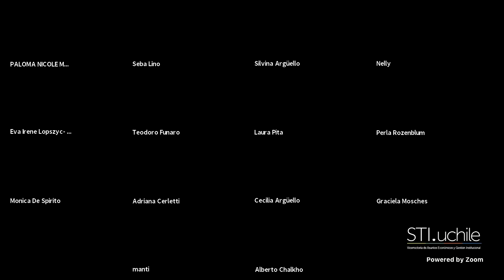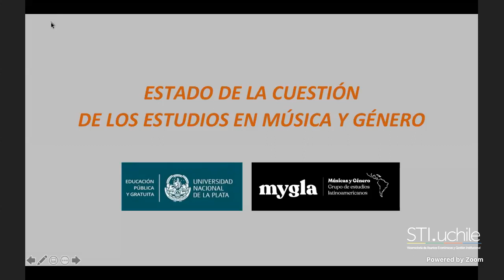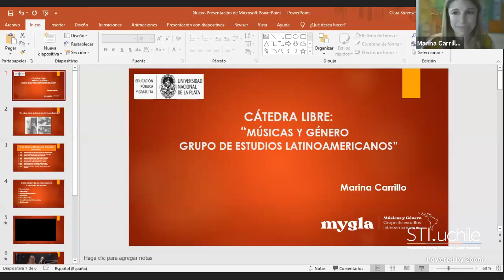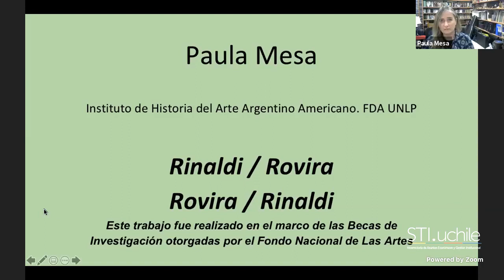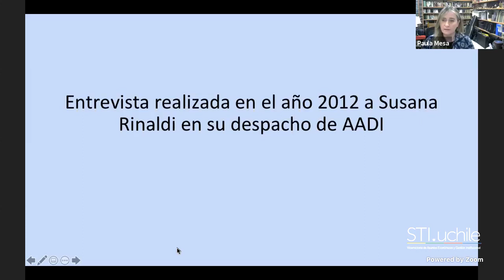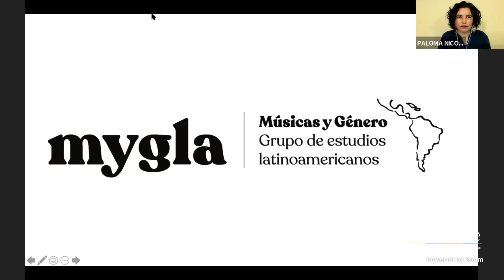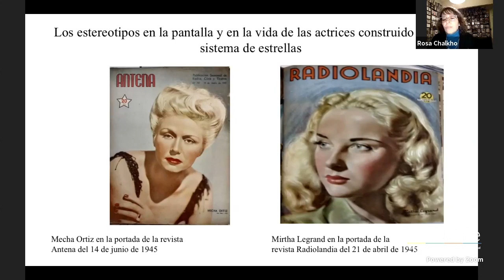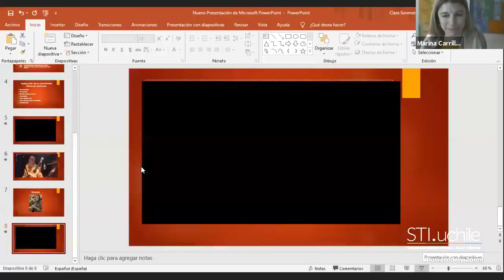Presentación Cátedra Libre UNLP, Músicas y Género - grupo de estudios latinoamericanos ( 18-08-2020)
Presentación de la Cátedra Libre UNLP, "Músicas y Género - grupo de estudios latinoamericanos", martes 18 de agosto de 2020 (encuentro virtual).

Programa:
Presentación de los fundamentos y objetivos generales de la Cátedra Libre "Músicas y Género. Grupo de estudios latinoamericanos". Angélica Adorni. Universidad de Buenos Aires.
Proyectos de investigación:
- "Las figuras femeninas y su representación musical en la película Safo, historia de una pasión (1943)". Rosa Chalkho. Universidad de Buenos Aires. Facultad de Arquitectura, Diseño y Urbanismo.
- "Rinaldi / Rovira - Rovira / Rinaldi". Paula Mesa. Universidad Nacional de La Plata. Facultad de Artes.
Presentación musical:
- "La obra compositiva de Carmen Guzmán". Marina Carrillo. Universidad Nacional de Cuyo.
Moderación: Paloma Martin y Mariana Signorelli